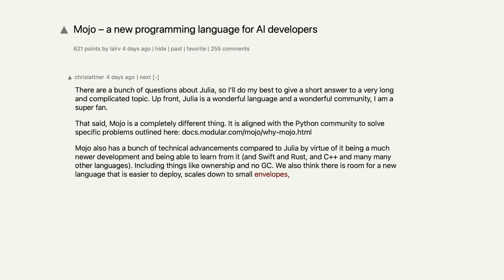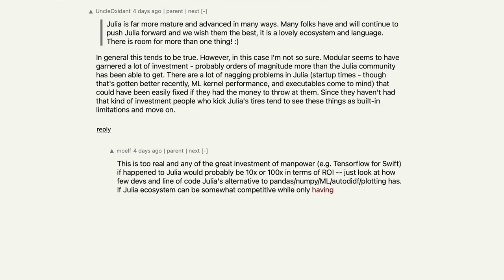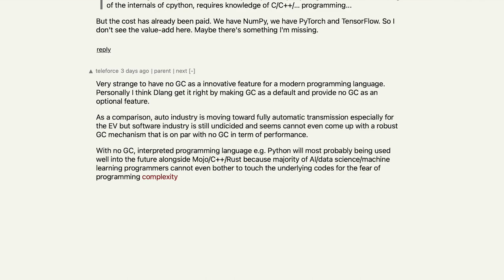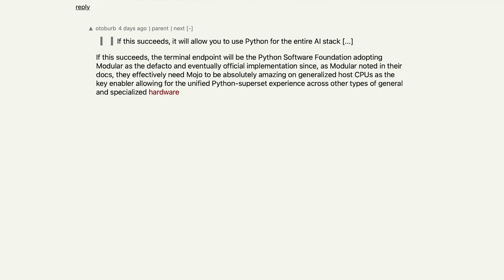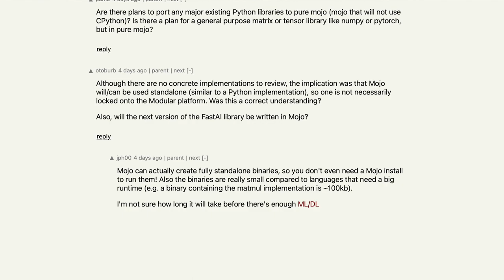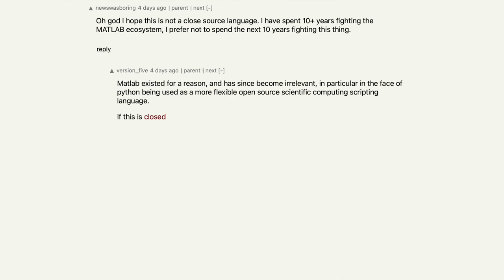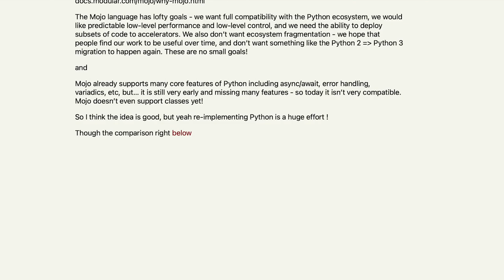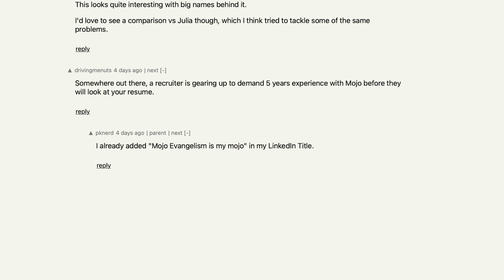Mojo – a new programming language for AI developers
Hacker News Herald: Mojo – a new programming language for AI developers → LIKE THE VIDEO AND I WILL UPLOAD EVEN MORE